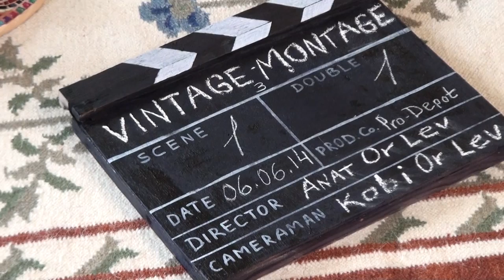Vintage-Montage 3 Doc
List of members "Vintage-Montage"- 3:

Anat Or Lev -- art director & project manager, graphic & fashion designer, style, make up, model
Alena Gasparian - photographer
Alex Koroev -- photographer
Alexander Voloh, Elina Voloh - models
Alina Korn - model, translator
Alla Ambar - jewelry designer
Anat Berman -- translator
Anna Guschina - model
Anna Polsky -- studio computer embroidery & accessories, decor
Elena Kuzina - silk designer
Elena Melehov - make up artist, hair style
Elena Muchnik - jewelry designer
Galina Ilievsky - make up artist
Helena Novik, Anna Becker - concept events planning, concept dessert tables
Ilana Mogileysky -- mosaic designer
Ilana Shlapnik -- stylist
Ira Sorochinsky -- fashion designer, artist, style, model
Iris Rosenberg -- fashion designer, style, make up, hair style
Jozefine Gilburd -- jewelry designer, fashion designer, style, make up, hair style, model
Julia Mordukhaev -- model, koordinator
Karin Sorochinsky -- model
Katrina Kleyner -- jewelry designer
Kobi Or Lev -- video camera, editor
Lev Goldshtein - hand made & ceramic designer, model
Lilia Goizman - graphic, illustrator, décor, photographer assistant
Lyu Tsi - photographer
Mariya Rabin -- fashion designer
Meir Chernetsky -- wine tours, model
Mihael Neiman - art photographer
Natali Boychuk -- fashion designer
Natalie Kachura -- style, model
Natalie Levitin - dressmaker
Nina Galka -- stylist, make up artist
Olga Stambulchik -- web programmer, developer
Orna Voloh -- master chief
Regina Okrain -- jewelry designer
Salakhov's School of Design&Floristry - Styling of interior design, carving
Shirel Natalie Munin -- fashion designer, wine tours
Svetlana Dubinsky - jewelry designer
Svetlana Nes - jewelry designer
Tali Stambulchik - model
Violetta Sokolova -- model, copywriter
Vladimir Novikov - provision of food & drink
Vladimir Sheinkerman -- photographer
Yulia Zaslavsky- jewelry designer, assistant